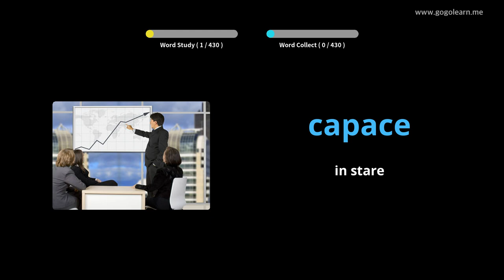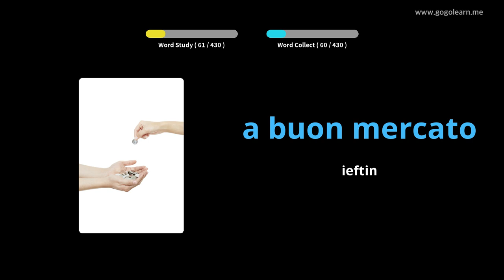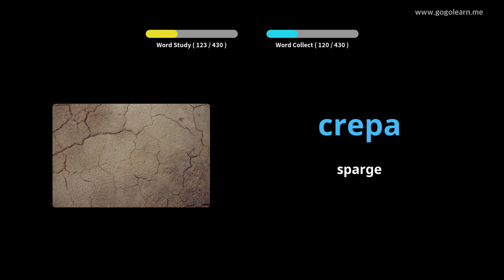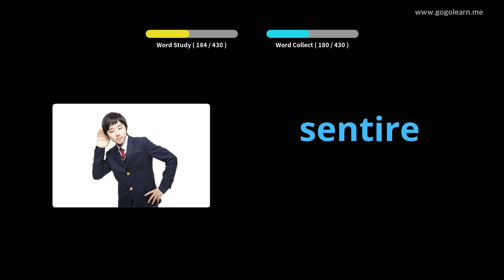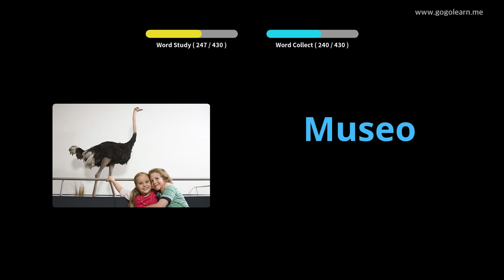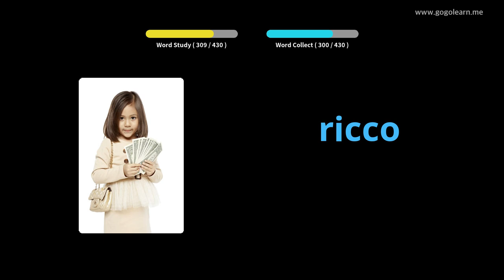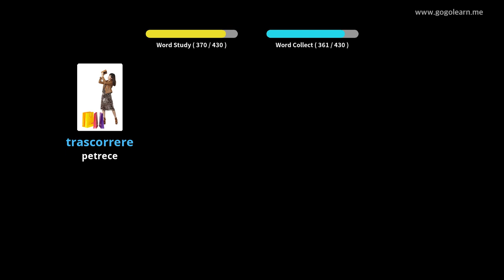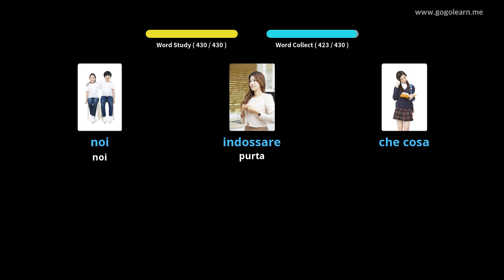Aflați italiană Prin Imagini |Vocabularul italiană Scoala Elementara | Golearn